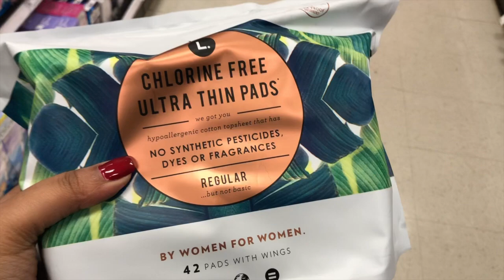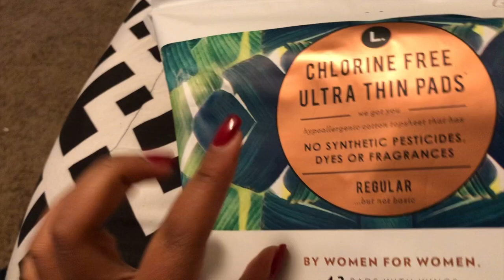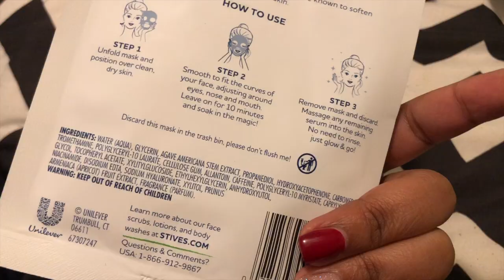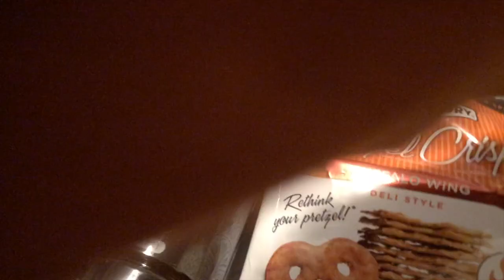VLOGMAS 6&7 | ThisIsL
LINK TO THIS IS L PADS & TAMPONS.

If you would like me to do a review on your product or for your company please email using the email above

Follow me on ↓

→ Instagram: @Viclusive for updates and pics!

COLLAB ❥
If you are interested in doing a collab video with me, please let me know in my direct messages on instagram using the username above